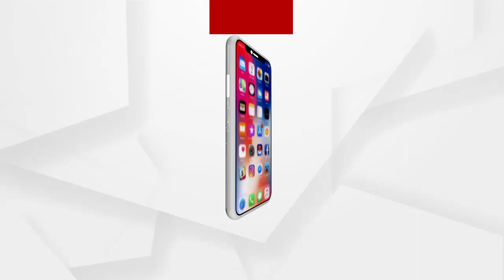ପ୍ରମୋଦୀନିଙ୍କ ବାହାଘରରେ ଯୋଗ ଦେଲେ ଆଲୋକ ଦିକ୍ଷିତ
ପ୍ରମୋଦୀନିଙ୍କ ବାହାଘରରେ ଯୋଗ ଦେଇଛନ୍ତି ଏସିଡ ପୀଡିତା ଲକ୍ଷ୍ମୀ ଅଗ୍ରଓ୍ୱାଲଙ୍କ ସ୍ୱାମୀ ଆଲୋକ ଦିକ୍ଷିତ...ଶୁଣନ୍ତୁ ବାହାଘରକୁ ନେଇ ସେ କଣ କହୁଛନ୍ତି...